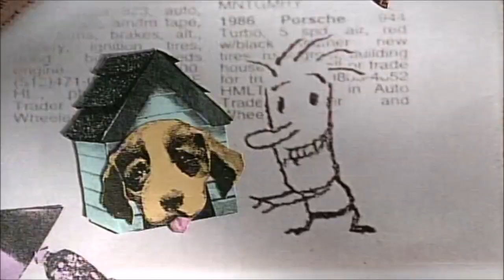Free Ads (1990's, USA)